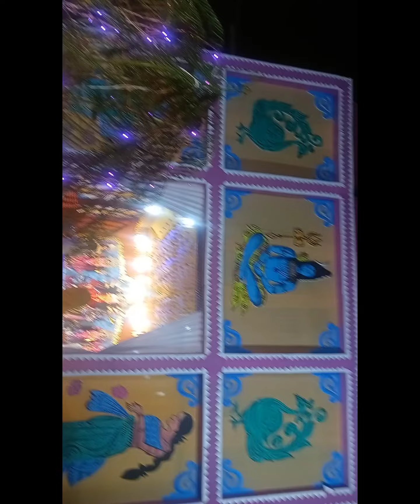ছোট্ট সোনা মনি অসাধারণ নাচ দেখে চোখ কপালে উঠে গেছে।🙏🏻💐❤️❤️❤️youtube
দুপুর বেলা কাশবনে পাগল ঢুকেছে কাশফুলের মালিক পাগলকে দেখে লাঠি নিয়ে দৌড়🏃🏻 🏃 লাগালো।youtube
ভাদ্রমাসের জামা কাপড় কেন শুকানো হয়।❤️🙏🏻🤍🙏🏻💚🌼youtube

বন্যা মানুষের আহার 🍚 গুলো কেরে নিয়ে চলে গেছে।🌅🌾💦😭😭youtube

গ্ৰামের সাদামাটা 🥔 আলু আর পনির তরকারি।🙏🏻💐youtube

আমাদের পুকুর বাড়ি সব জলে ভেসে গেছে।😭😭😭youtube vlog video .
বৃহস্পতিবারে মা লক্ষ্মীর ঘট কিভাবে বসানো হয়।🙏🏻🙏🏻🙏🏻❤️💚🤍youtube

শ্রাবণ মাসে মা মনসার পুতি পড়া হয় এখন গ্ৰামে বাড়িতে।🙏🏻🙏🏻🙏🏻💙💙youtube

সবুজ মাঠে ঘেরা এই ধান গাছ 🍚 🍚 প্রাকৃতিক সৌন্দর্য ফুটে উঠেছে।youtube vlog video #🙏🏻🦢🐟🦋🌧️🌨️🍀🪴🌲🌾🌄🌅🕊️🦜🇮🇳

# YouTube#vlog video #

6 videos on youtube
6 youtubers
5 youtuber

6 videos on youtube
6 youtubers
5 youtubers
vlogs 4 fun
3 youtubers
1 youtube video
0 views youtube videos
x youtube channel
x youtuber
youtube viral video link 2023
bangladeshi youtube viral video link
bangladesh youtube viral video link
what does vlog mean on youtube

চাষের সময় চলছে
z charter

ফুলকি ছাতু তূলছি
في ظل حمايتك نلتجئ يا مريم
ফুলকি
ফুলকলি
целувки рецепта
φουλι
যে ফুল যুগ যুগান্তরে খুশবু ছড়ায়
o fluturo pellumb
o fluturo pellumb teksti
qush tili tayyorlash
রুকু থেকে উঠার পর দোয়া
σφουγγατο
v sattui food truck menu
3 fjali te thjeshta
5 fjale te urta

এই মটির বুকেও প্রেম আছে
এই মাটির বুকেও প্রেম আছে
এই বুকে বইছে যমুনা লিরিক্স
মাটির দেহ মাটি হবে লিরিক্স
কৃষিকাজ
3 khahar
1 kg
0 kg
زراعت
ক্স
রচনা কৃষিকাজে বিজ্ঞান
ስቅታ
تکراسا
ti kras
تكاب
تكبر
ukajali
ukaristiya
uzkad